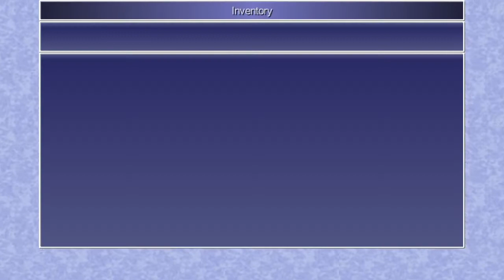Final Fantasy IV [PC] Playthrough #077, NG+: Red Dragon Leveling (10/10): To Lv 99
This is video #077 in my playthrough of Final Fantasy IV for the PC. This is episode 37 of the second playthrough. I am playing on Hard mode.

Previously, the party did some more training against Red Dragons in the Lunar Subterrane. Cecil is up to Level 97. Now, they will wrap up the grind when everyone reaches Level 99.

Lunar Subterrane:

The party resumes in the save room on floor B7 of the Lunar Subterrane. They head to floor B8 and continue using Sirens to get into fights with Red Dragons.

Kain reaches Level 97.

Edge reaches Level 97.

Cecil reaches Level 98.

Rosa reaches Level 98. Rydia reaches Level 98.

Kain reaches Level 98.

Edge reaches Level 98.

Cecil reaches Level 99. His core stats are now all maxed.

Rosa reaches Level 99. Rydia reaches Level 99.

Kain reaches Level 99.

Edge reaches Level 99.

The party goes upstairs to floor B7. They Teleport out to the surface.

Lunar Surface (time 52:42):

The party enters the Crystal Palace.

Crystal Palace (time 52:51):

The party heals up and restores their MP. Then, they head back out.

Lunar Surface (time 53:20):

The party saves. Next time, they will finally take on the superbosses.

This video is part of my Final Fantasy IV playthrough. I am playing the version of the game released for the PC on Steam in 2014.

Played on PC. Recorded with OBS Studio. Produced with Adobe Premiere Pro CS6.